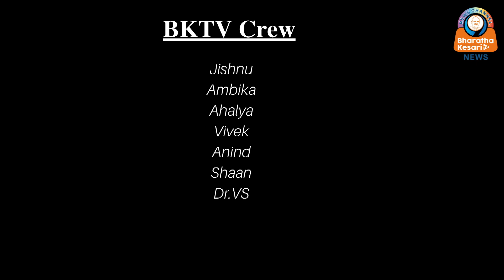അപൂർവനേട്ടവുമായി നിർമല സീതാരാമൻ